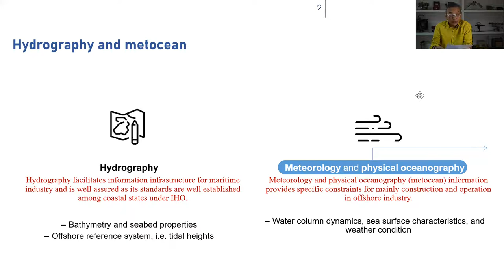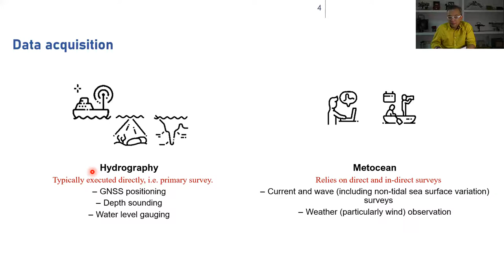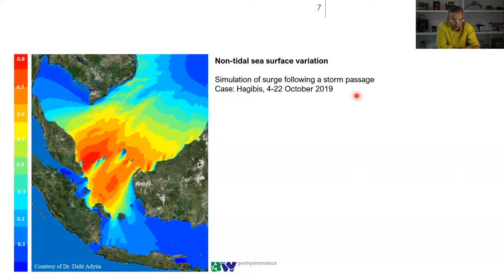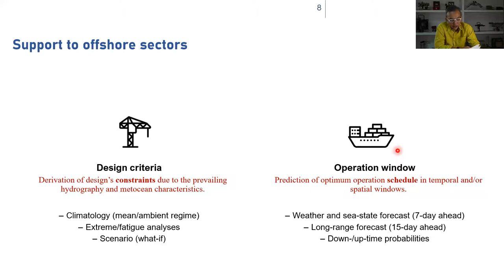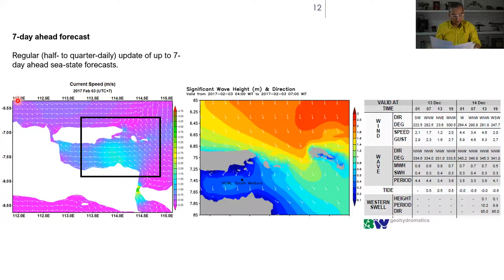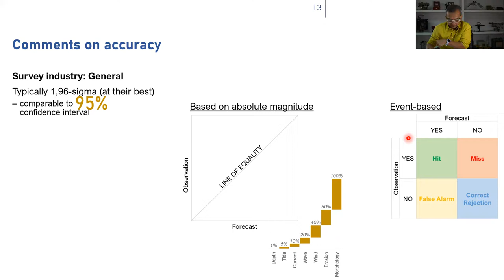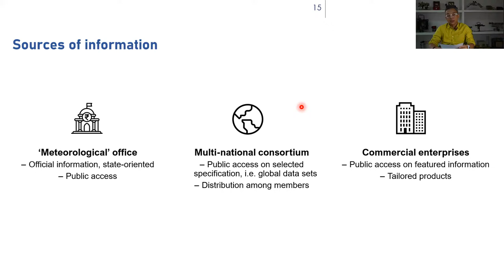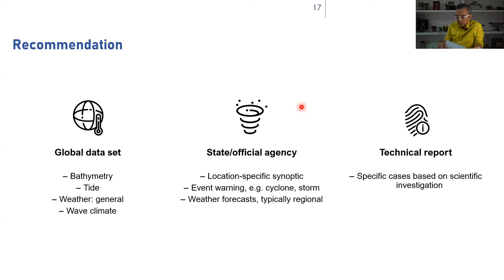OSI2021- Offshore Hydrography and MetOcean Surveys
Offshore Site Investigation 2021